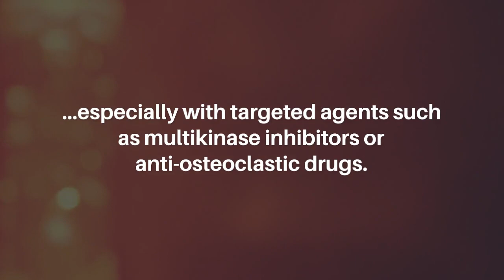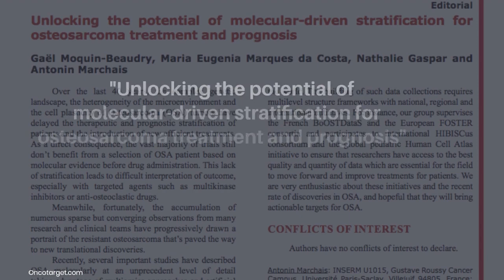Potential of Molecular-Driven Stratification for Osteosarcoma Treatment and Prognosis | Oncotarget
Oncotarget published this editorial in Volume 14, entitled, “Unlocking the potential of molecular-driven stratification for osteosarcoma treatment and prognosis" by researchers from the INSERM U1015, Gustave Roussy Cancer Campus, Université Paris-Saclay, Villejuif, France; Department of Pediatric and Adolescent Oncology, Gustave Roussy Cancer Campus, Université Paris-Saclay, Villejuif, France.

Keywords - multiomics, osteosarcoma, bone sarcoma, stratification

About Oncotarget